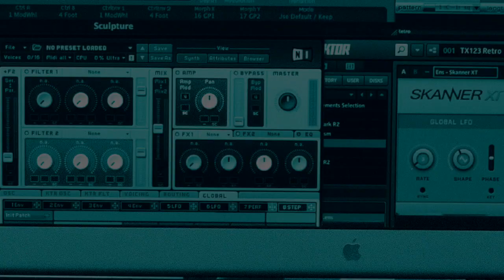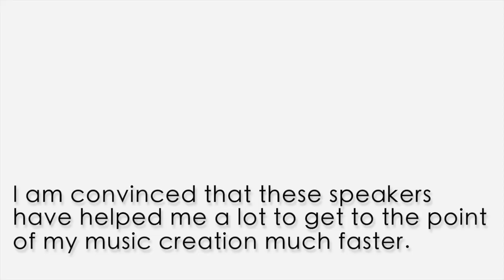Boris Blank from Yello has chosen PSI Audio A21-M as studio monitor reference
Boris Blank explains why he has chosen PSI Audio for creating the new sound of Yello and how far he can go with the A21-M.

Yello is a Swiss electronic duo band consisting of Dieter Meier and Boris Blank.

The band is known for their 1985 single "Oh Yeah" which featured in the films Ferris Bueller's Day Off, The Secret of My Success, American Pie Presents: The Book of Love, K-9, and as the theme song for the character Duffman on The Simpsons.

Their 1988 single "The Race" peaked at number 7 on the UK Singles Chart, and was also featured in the film Nuns on the Run.

Toy, which was released in 2016, was the first album entirely produced with PSI Audio A21-M.
Boris Blanks' latest albums "Electrified" & "Convergence (with Malia)" were also entirely produced with PSI Audio A21-M.

Yello is now engaging in a world live tour. Don't miss it if you have the chance to attend it.